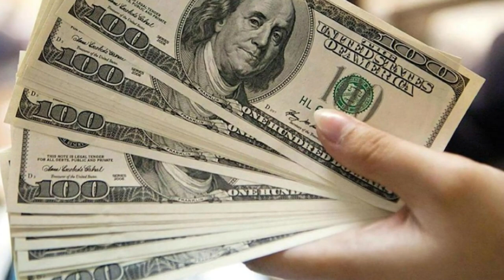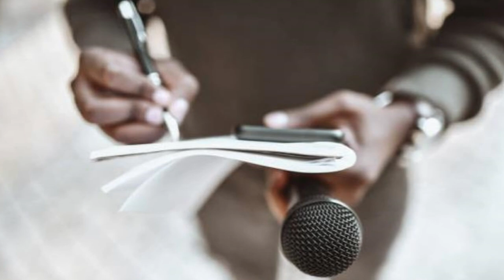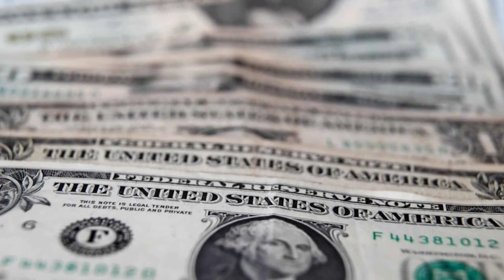🔴ENFOQUE EQUIVOCADO-TRUMP-NOTICIAS HOY 09 SEPTIEMBRE 2023 NEWS TODAY DONALD TRUMP-EUU-US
Noticias hoy 09 SEPTIEMBRE 2023 news today 09-2023 noticias hoy 09 SEPTIEMBRE 2023 news today 09 noticias hoy SEPTIEMBRE 2023 news today
Noticias cuba hoy 09 SEPTEMBER 2023,
noticias estados unidos hoy 09 de SEPTIEMBRE 2023,
 estados unidos news today 09SEPTEMBER 2023,
latest venezuela news today 09 SEPTEMBER 2023,
news last minute today 09 SEPTEMBER 2023,
last news 09 SEPTEMBER 2023,
latest news from venezuela live 09 SEPTEMBER 2023,
COLECTIVOS VENEZUELA
VENEZUELA NEWS
Noticias De Venezuela Hoy 09 SEPTIEMBRE 2023,
Ultimas Noticias De Venezuela Hoy 09 SEPTIEMBRE 2023,
Noticias Ultima Hora Hoy 09 SEPTIEMBRE 2022,
Ultimas Noticias 09 SEPTIEMBRE 2022,
Noticias De Venezuela En Vivo Hoy 09 SEPTIEMBRE 2023,
Las Noticias De Venezuela En Vivo 09 SEPTIEMBRE 2023,
Ultimas Noticias De Venezuela En Vivo 09 SEPTIEMBRE 2023,